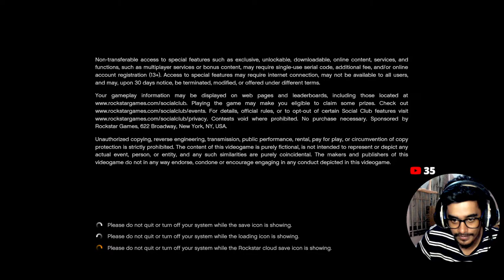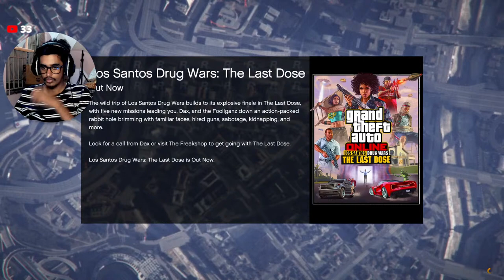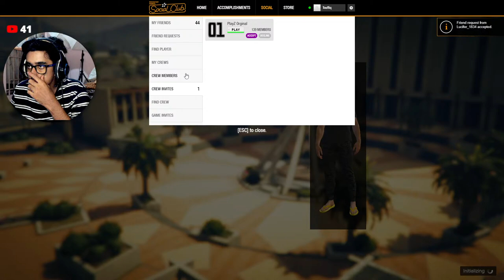Let's Chill & Play Some Games Live tamil | Later More Games | Road to 9K Subs|TK PlayZ - தமிழ்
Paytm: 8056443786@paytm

Chat Rules

► Respect Moderators.

MODERATOR RULES

1.Moderators can interact with the audience and remove comments when appropriate. They can also flag, hide, or put users in time out.
2.Think about a bad words ... When bad words are you saw that you can put timed out.. again saw please put on hide.
3.No worries... Watch spam again and  again same words are same ID... u can make remove it
4.Mods account le irundhu continues msg Panna kudadhu.. viewers question ku reply and viewers doubt clarify pannanum
5.Continues msg Panna chat blue ah irukkum only mods mattum dha irukkum.. veliya irundhu new ah viewers vandha chat paathutu poiduvan so live chat full ah blue aagama erukura Mathiri msg pannanum.
6.No mod can share their personal information in live chat includes pubg Id,  insta id, etc.,
7. If any one share their personal information mod should delete that.
8.Mods should not develop a conversation between mods in live chat.
9.If  any mod leaving the live chat for any purpose kindly send a msg in Moderator chat in discord so that if one moderator leaves another moderator can join the live chat.
10.All moderator must be in discord. If you find any moderator not in discord inform that moderator to join discord.
11.If any moderator have any trouble in live chat please inform to Admins in Discord.
12.In discord don't share your personal information in Any text channels. If you need to share your information you can share in Direct Message(DM).
13.If  you hide any viewer for their inappropriate behavior or comment  Please take a screenshot of that inappropriate behavior or comment then put hide on that viewer and share that photo to Admins or share in Moderators chat.
14.All moderator should be idle in discord.
15. All moderator must attend moderator meetings.                                                  ( If you want to change or remove any rules please let us known)

PUBG ID: EmpireTouffiq
GTA V Online: Touffiq
Free Fire ID: TKTECHNICAL1
Cod Mobile: Touffiq
Steam ID: Touffiq
Epic Game ID: touffiq1965

My PC Specs:
Processor: AMD Ryzen 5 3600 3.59Ghz
Ram: 16GB Ram
Graphics: GTX 1660 (6GB)
Streaming Software: OBS Studio
Monitor: HP 22es (21.5 inch)
Keyboard: CB-GK-02- RGB Corona Gaming Keyboad
Mouse: Cosmic Byte Neutron Gaming Mouse
Headphone: Cosmic Byte GS410 Headphone
Internet: JIO Fiber 150MBps